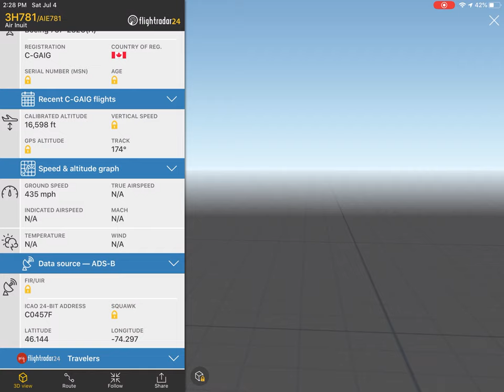I found an old Air Inuit Boeing 737!